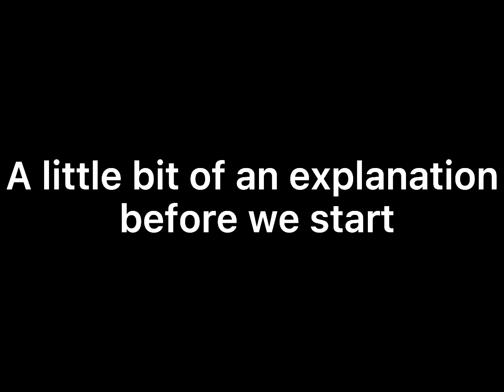Don’t touch Y/N!!!🤬🤬💢💢|| Gacha Life Meme || Ft.@AutumnFallsXO|| Tested AU || Itz_Lena